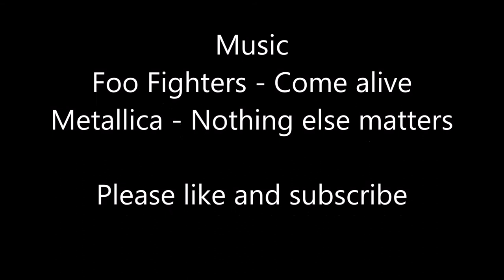Drawing a skull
I'm drawing a skull, and laying shadows